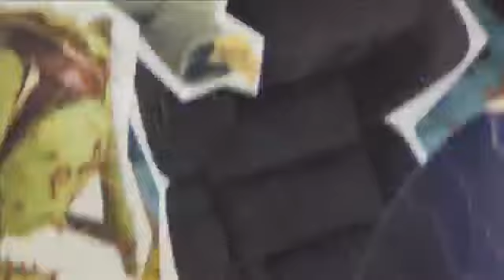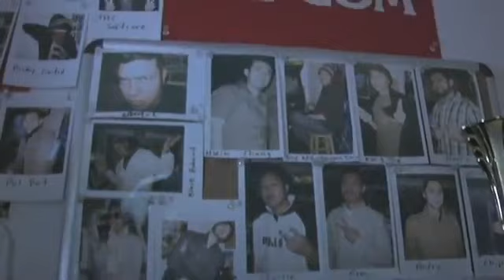1UP Show - S10E14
Resident Evil 5, Street Fighter 4, Noby Noby Boy